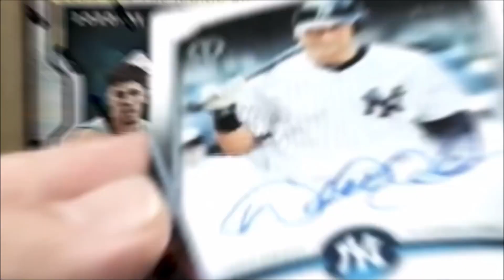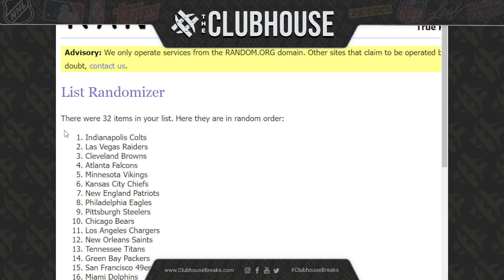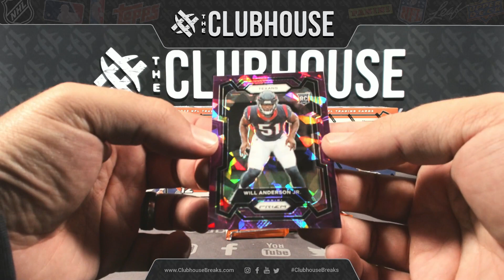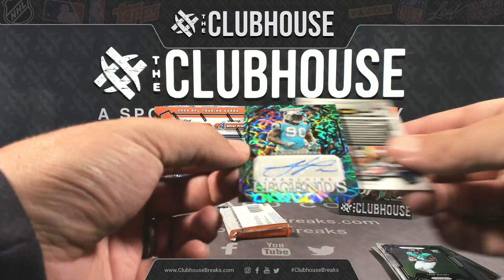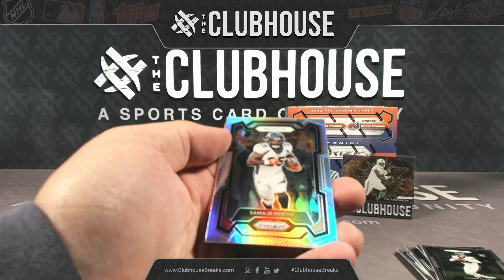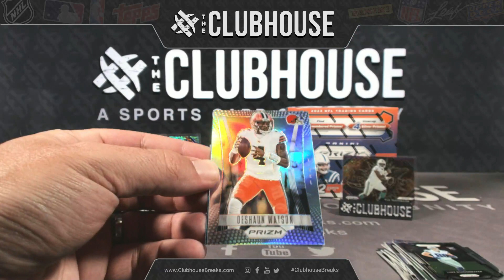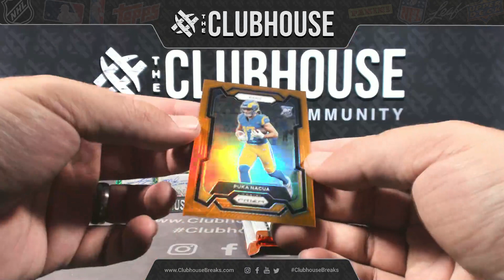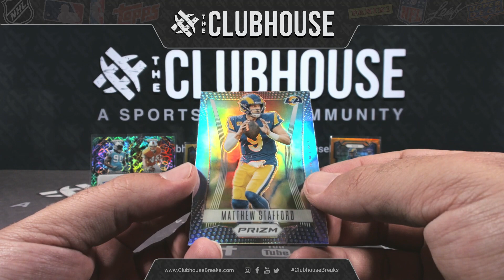2023 Panini Prizm Football RANDOM TEAM Group Break #11085